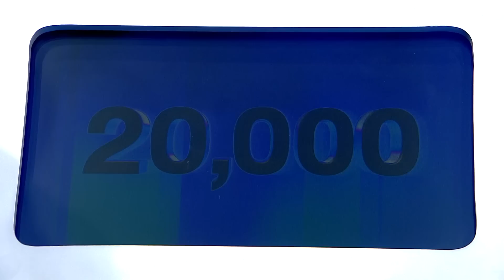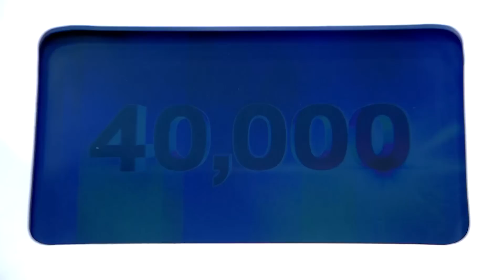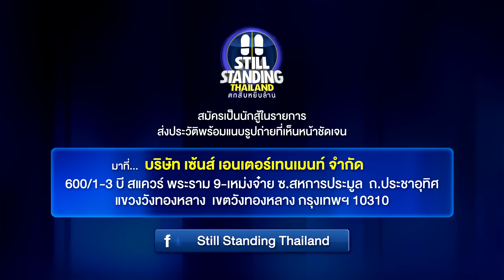ตกสิบหยิบล้าน Still Standing Thailand - 28 กุมภาพันธ์ 60 [FULL]